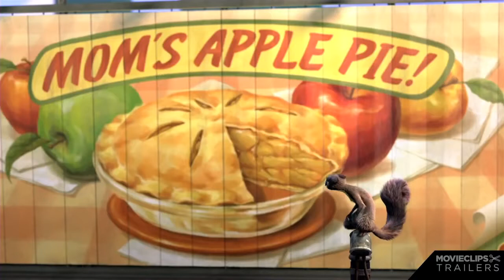The Nut Job Official Teaser Trailer #1 2014) Will Arnett Animated Movie HD YouTube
The Daily News of The WORLD in HD